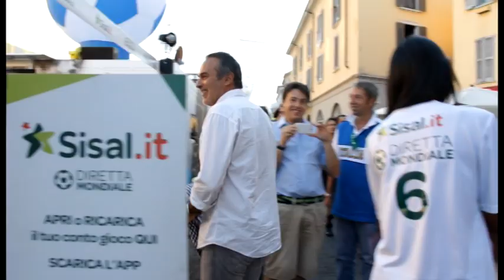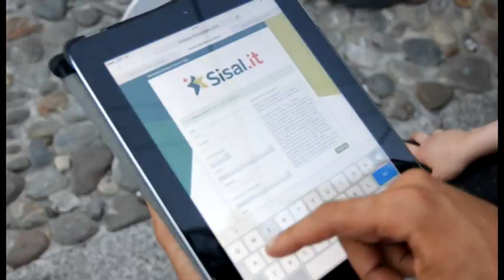Bar Sport -- Antonio Cabrini - Puntata 11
La macchina Sisal.it sfreccia tra le vie di Milano per i mondiali Brasile 2014 con a bordo Antonio Cabrini! Tante sorprese, giochi e gadget a bordo della piattaforma allestita da Sisal sul Naviglio!
I tifosi presenti hanno partecipato a quiz a tema aspettando il fischio d'inizio delle dirette mondiali trasmesse sui maxi schermi.